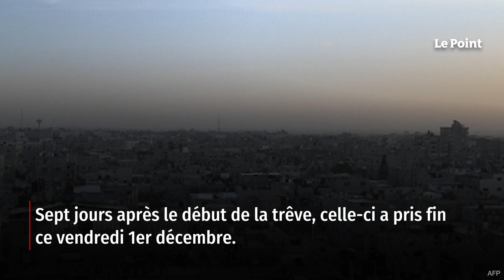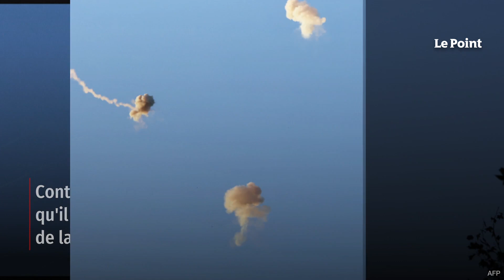Guerre Hamas-Israël : la trêve a expiré, Tsahal annonce avoir « repris le combat »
Sept jours après le début de la trêve, celle-ci a pris fin ce vendredi 1er décembre. L'armée israélienne a indiqué en début de matinée avoir intercepté un tir de roquette depuis la bande de Gaza, peu avant l'expiration de la trêve avec le Hamas. Le système de défense antiaérienne a « intercepté avec succès un tir depuis la bande de Gaza », a indiqué dans un message à la presse l'armée israélienne un peu plus d'une heure avant l'échéance de cette trêve potentiellement renouvelable.Tsahal a par la suite annoncé officiellement avoir « repris le combat ». Retrouvez-nous sur : - Youtube - Facebook - Twitter - Instagram - Tik Tok - LinkedIn